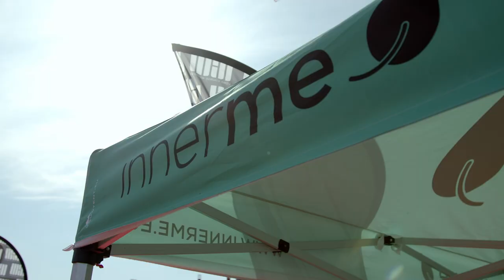Long Course Weekend Belgium 2021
This was Long Course Weekend Belgium 2021, in Nieuwpoort.
More than 1.500 athletes participated in swimming, cycling and/or running during the weekend.